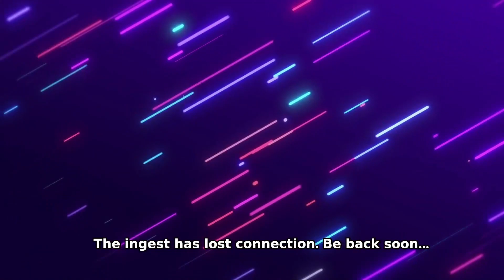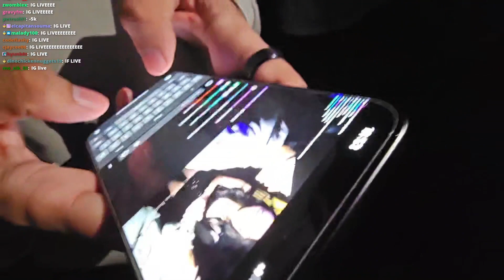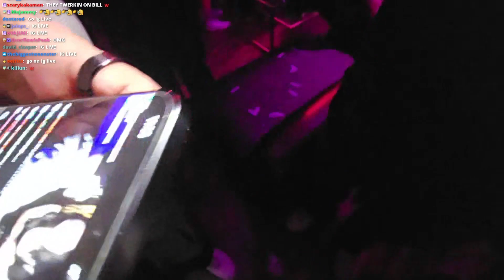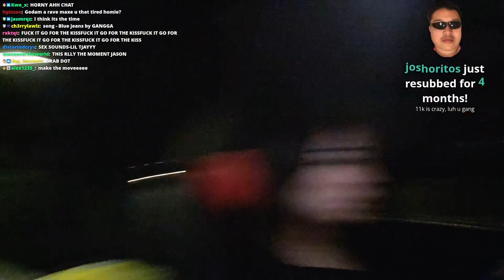Jason GOES CLUBBING With Selena, Alyssa, Kaichu, Jess, Yugi + MORE